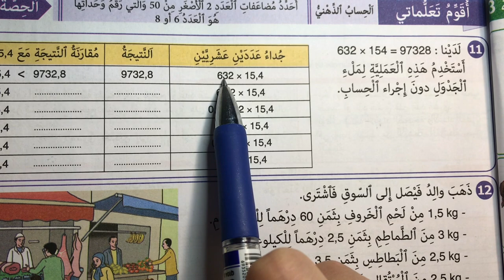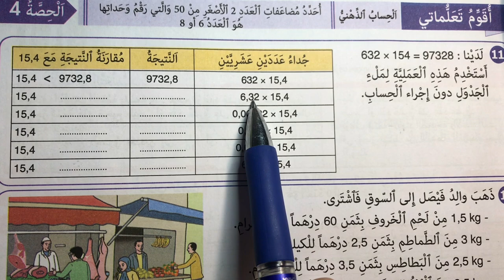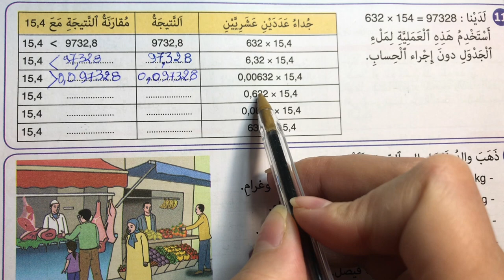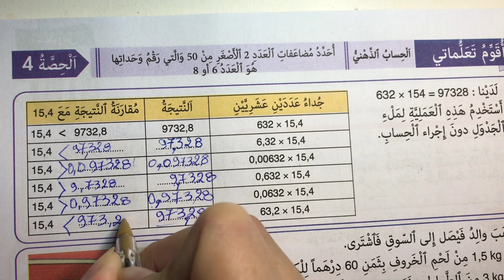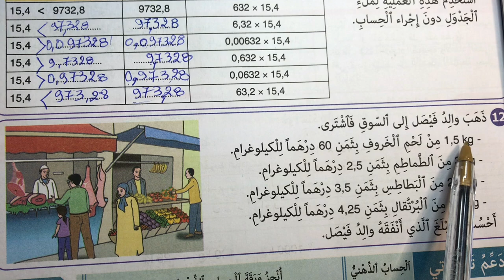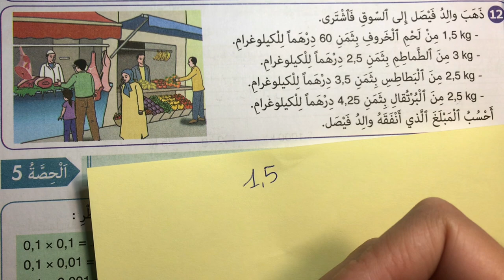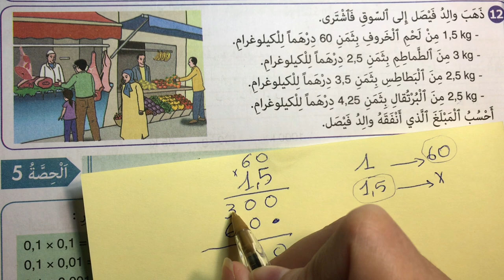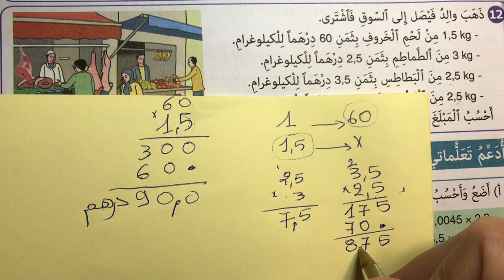النجاح في الرياضيات السنة الخامسة ابتدائي الحصة 4. ص 51